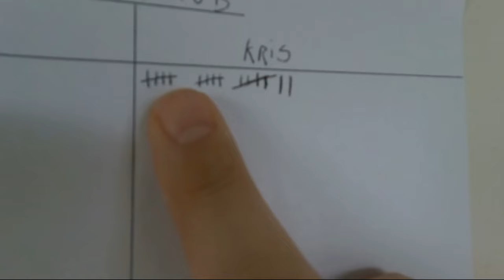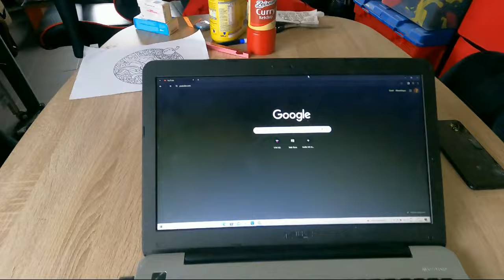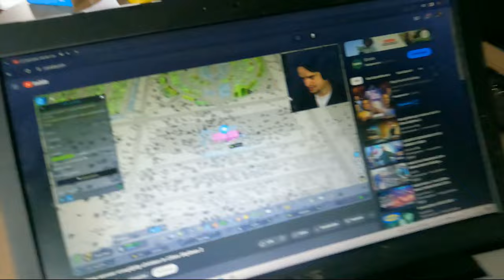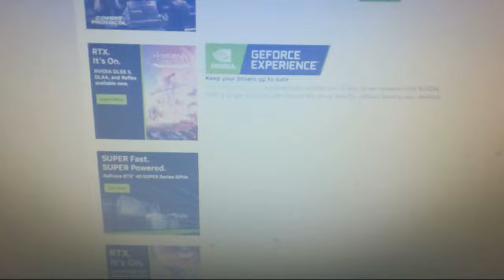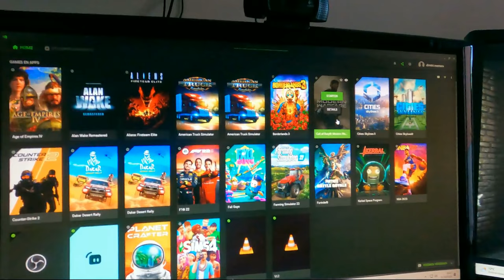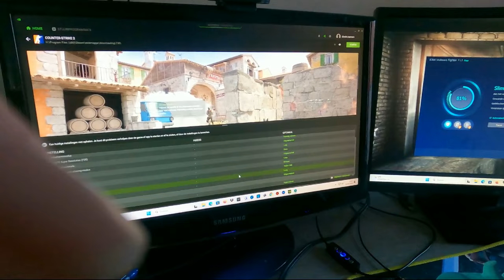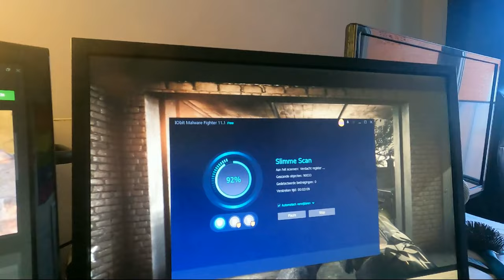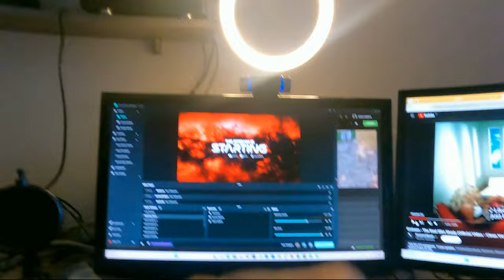SCHOONGEMAAKT EN PROBLEMEN MET PC OPLOSSEN - vlog 1781 SycoTV